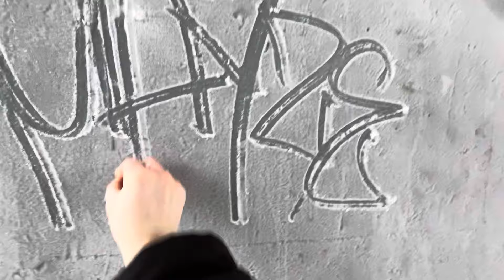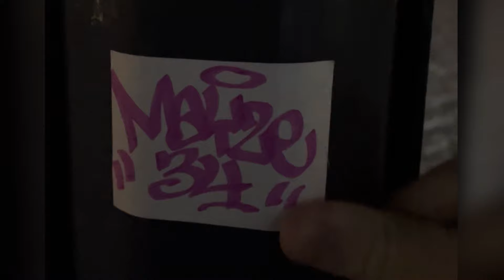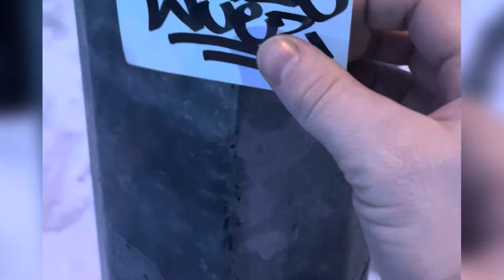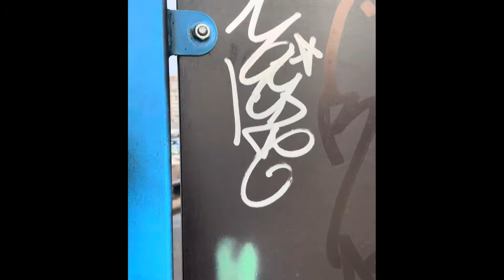Winter colored graffiti MAYZE